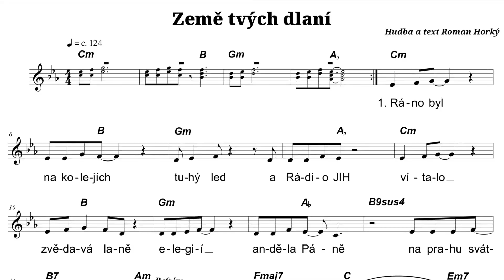Země tvých dlaní - trailer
Album „Země tvých dlaní“ autor Roman Horký celé usadil do krajiny, která je jeho duši tak blízká. A nejen jemu. Album s novým nadčasovým zvukem obsahuje 12 zbrusu nových původních písní. V nich lze ucítit vůně všech čtyř ročních období, prožít příběhy lidí. Jejich zamilovanost, lásku, stáří i smrt. Se svými hudebními přáteli ze skupiny Kamelot využil k natočení alba současné nejmodernější technologie a masteroval jej, jako první český folk a country umělec, ve slavném londýnském studiu Abbey Road za přispění držitele americké Grammy Seana Mageeho. „Země tvých dlaní“ se stane ozdobou nejen letošních vánočních svátků.